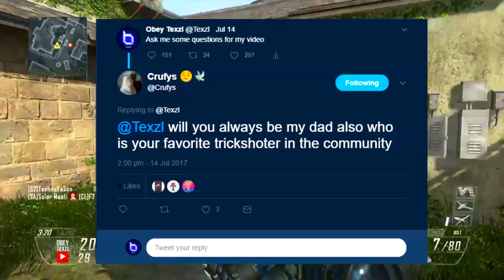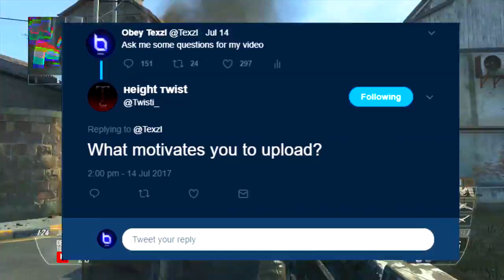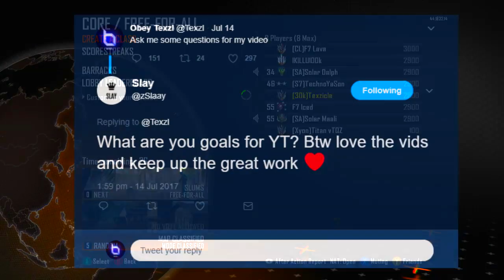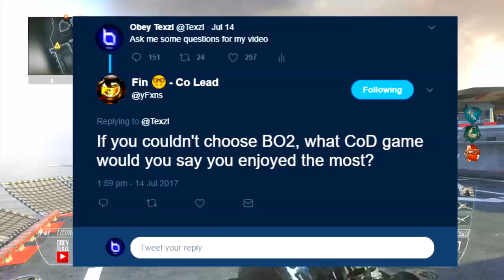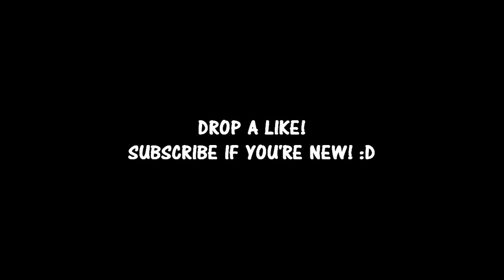I HIT AN INSANE SUICIDE TRICKSHOT! - BO2 Trickshotting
Hope you all enjoyed this different video today! Let me know if you want more videos like this in the future!